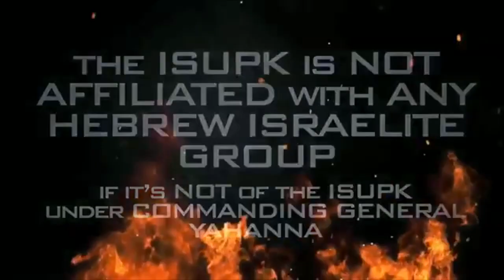Blacks, Latinos & Native people are A NATION, we DO NOT need anyone else - ISUPK